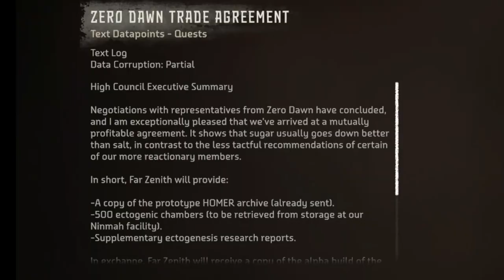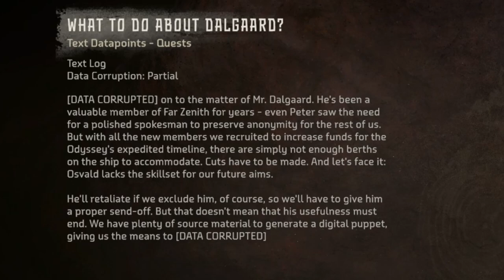Horizon Forbidden West | Beautiful Graphics!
Trapped fighting against machines, I must use anything I have to survive. With the help of others, I'm tasked with fighting for survival, discovering my destiny, and fighting for humanity. I have never played the first game, but thankfully I have gave in and played this game. Graphics are beautiful! Enjoy the video, as this is the beginning portion of the game. A new video for a part 2 will be out soon.